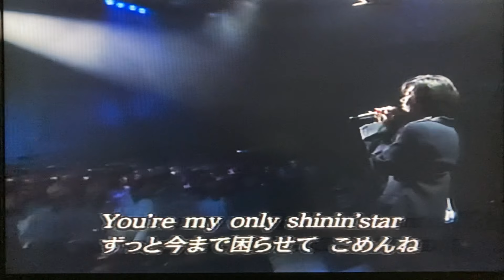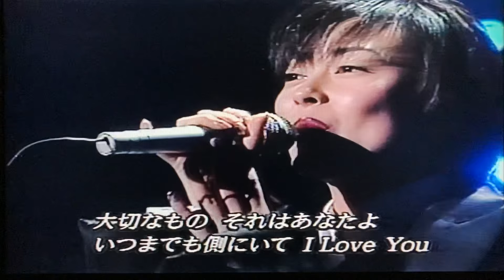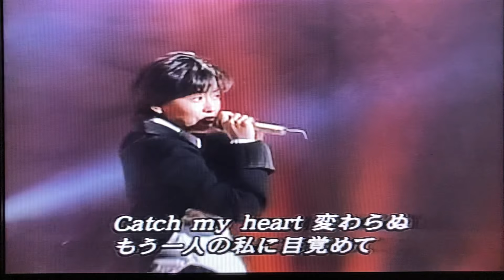中山美穂さんを偲んで